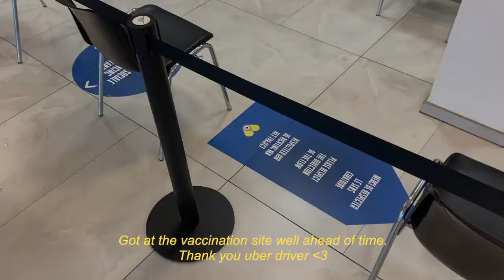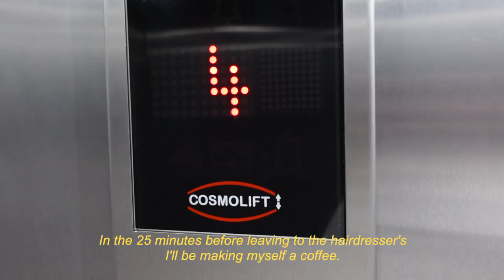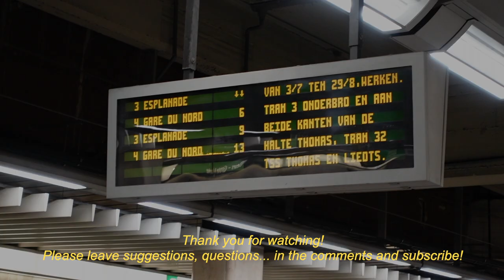vlog. rainy day in Brussels, vaccine and haircut. day in my life⎢okcarles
I look forward to showing you my dear city, Brussels, and all other things I do.

@ okcarles

[sound]
Hara Noda - Swimming

[tags]
rainy day, aesthetic daily vlog, relaxing vlog, Brussels aesthetic, Brussels vlog, aesthetic blog, aesthetic minimalist vlog, aesthetic relaxing daily vlog, day in my life